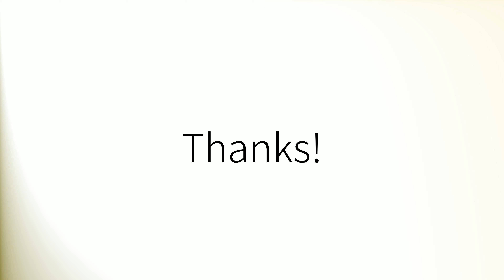Comment prononcer 'James' en français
How to pronounce 'James' in French.
Como pronunciar 'James' en francés.
Wie man 'James' auf Französisch ausspricht.
「James」のフランス語の発音の仕方